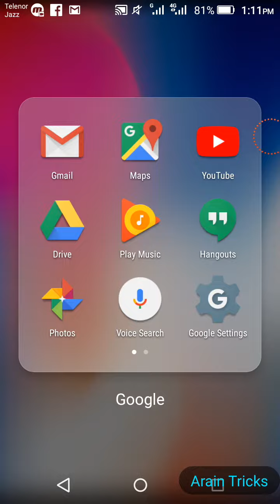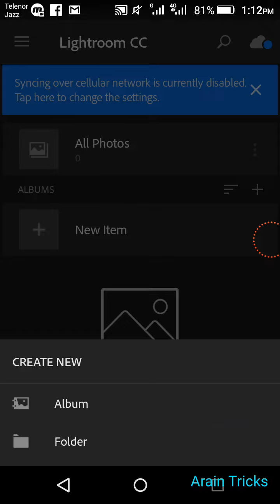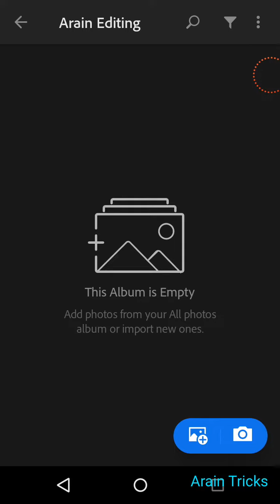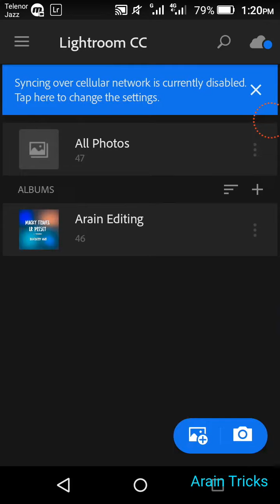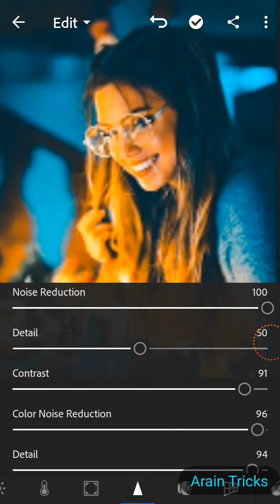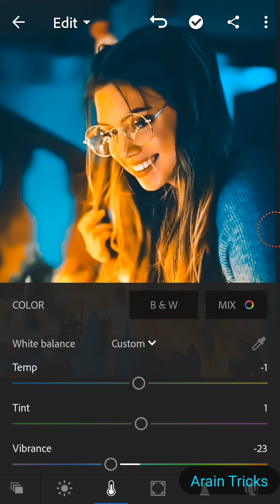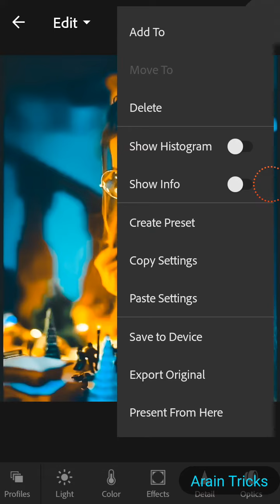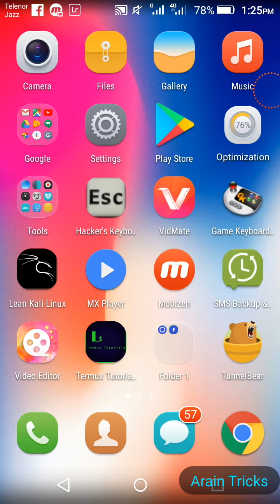How To Edit Pics Using Lightroom CC From Mobile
Friends Ya Bhot He Amazing Editing App Ha Is App Ke Madad Sa App Log Apney Pics Editing Ker Saktay Or Ya Bhot He Easy Ha .. App Logo Khch Effects or App Download Kerna Hogay Us Ka Link App ko Nichay Dae Deta Hoon..